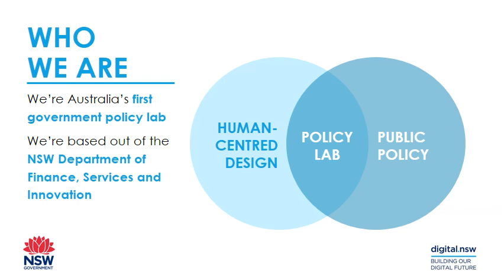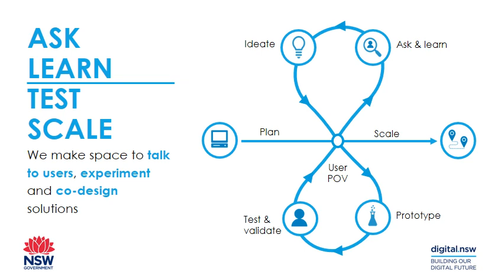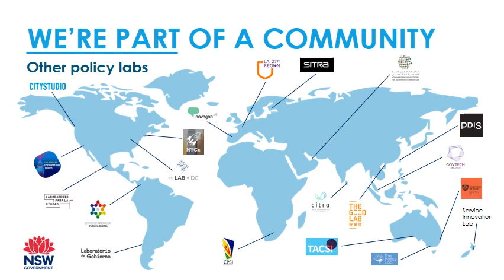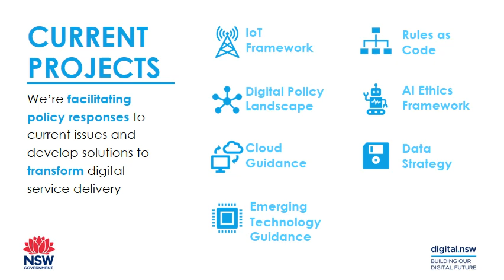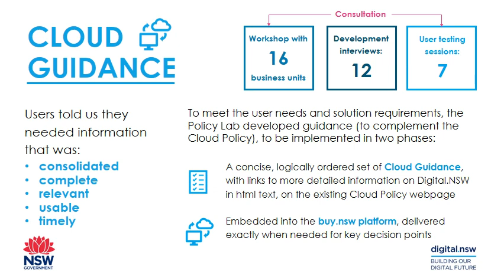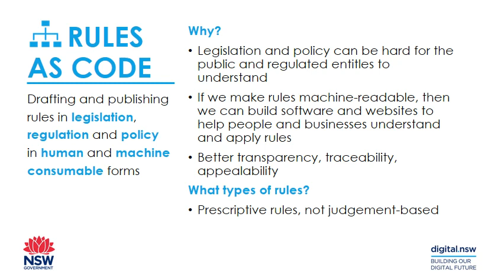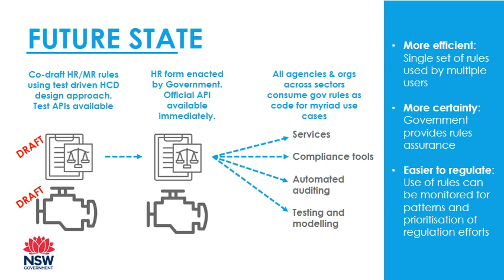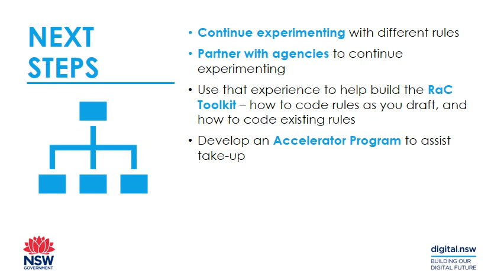The NSW Government Policy Lab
Tim DeSousa, Director of the NSW Government Policy lab provided an overview on how his team is driving transformation in public policy using human-centred design, beginning with digital systems and services.